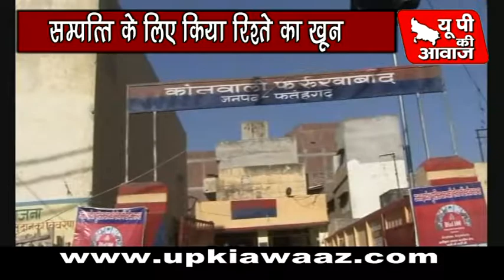कलयुगी भाई ने मात्र सम्पत्ति के लिए भाई को गोली मार दी-फर्रूखाबाद से रोबिन कपूर की रिपोर्ट